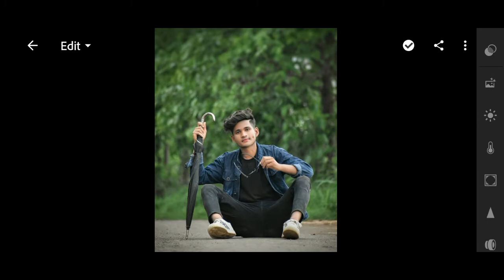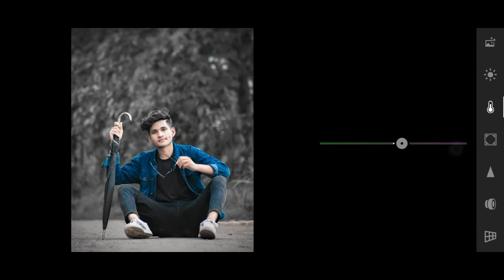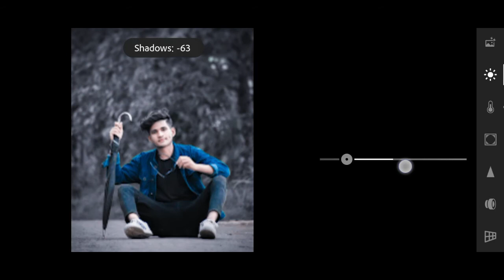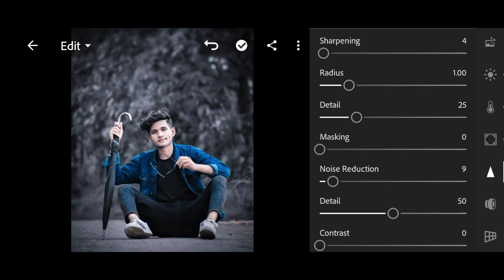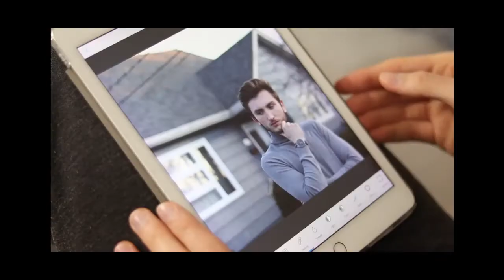Lightroom Blue and black photo editing | Lightroom photo editing tutorial | Lightroom presets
so hello friend aaj ke es video me mene apko Lightroom app se blue and black tone ka photo editing sikhaya hu

I hope ye video Aapko pasand aaya hoga video ko like 👍 koro